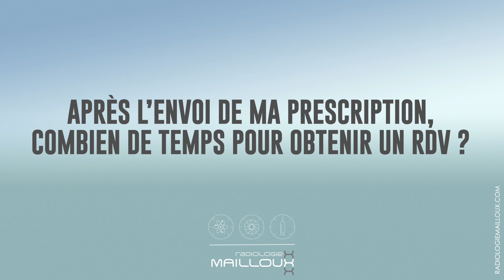RM_TEMPS RDV SEPT20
Cette vidéo traite de RM_TEMPS RDV SEPT20